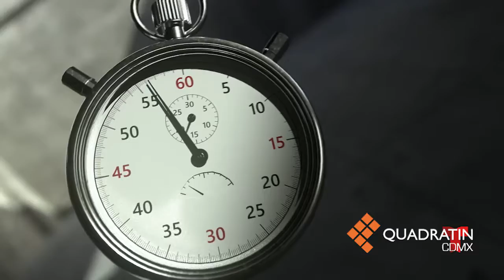Pide Kate del Castillo a Arely Gómez responder por persecución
CIUDAD DE MÉXICO, 1 de febrero de 2022.- Sobre “todo lo que fue la persecución en mi contra” por parte de la entonces Procuraduría General de la República (PGR), Kate del Castillo señaló que Arely Gómez “tendría que salir a enfrentar esto”.
En conferencia de prensa por el estreno de la segunda temporada de La Reina del Sur, la actriz se refirió al reciente reportaje de El País, que señala la investigación, durante 17 meses, en la que “la PGR se valió de intervenciones telefónicas, policías de inteligencia, auditorias fiscales, entrevistas testimoniales y cooperación con la Agencia Antidrogas de EU (DEA, por sus sigla en inglés), para ver si era posible procesar a Del Castillo.
“Por delitos como delincuencia organizada, operaciones con recursos de procedencia ilícita y encubrimiento, tomando como punto de partida sus intercambios y su encuentro con El Chapo Guzmán”.
Kate señaló a la entonces procuradora General de la República y ahora contralora del Consejo de la Judicatura Federal (CJF) de que “es lo mismo, cambio el Gobierno, pero realmente siguen las mismas personas, nada más en diferentes puestos y ahora resulta que la señora Arely Gómez es juez y parte.
“Así que seguimos con eso, ya publicado, todo lo que fue la persecución en mi contra y vamos a ver, porque sigo luchando, estamos en la lucha y pues Arely tendría que salir a enfrentar esto”.
Vía Zoom, desde su casa en Los Angeles, EU y sobre la serie en la que da vida a Teresa Mendoza, la intérprete promocionó la segunda temporada que ya se transmite en Telemundo y trabaja en la tercera, que “lo más seguro que será la última.
“Me quedo feliz de haberla hecho tres veces en mi vida; la verdad que me quedo súpersatisfecha. Creo también que hay que saber cuándo retirarse, cuándo terminar una serie, cuándo terminar un personaje y también terminarlo muy bien y hasta arriba”.